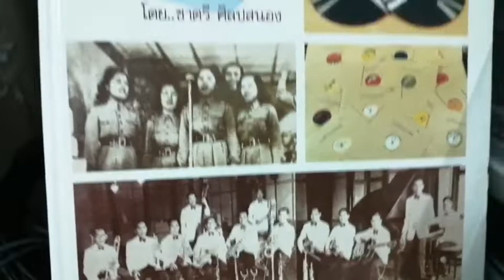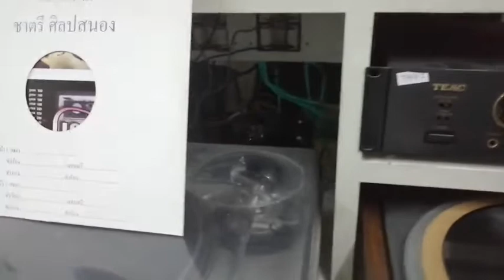024 หนึ่งน้องนางเดียว -สุนทราภรณ์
คำร้อง พจน์ จารุวนิช
เปิดจากแผ่น 78 ตราโคลัมเบีย